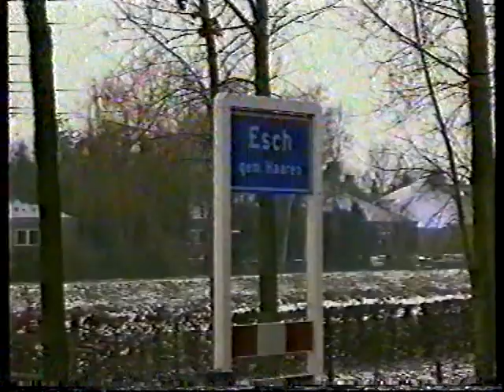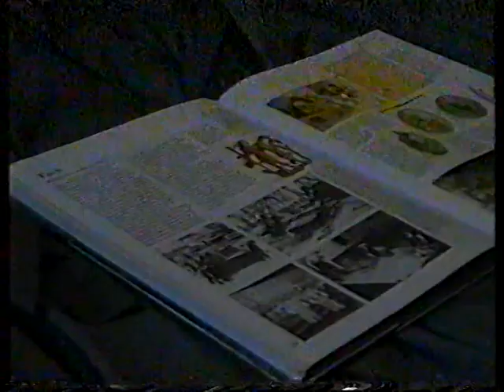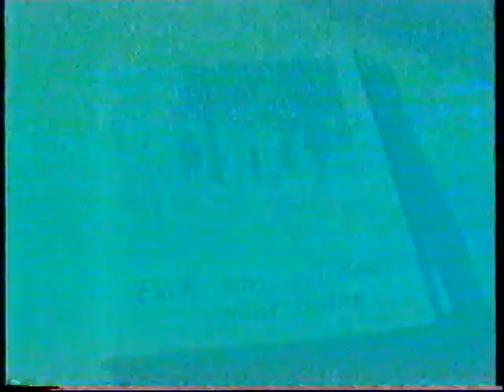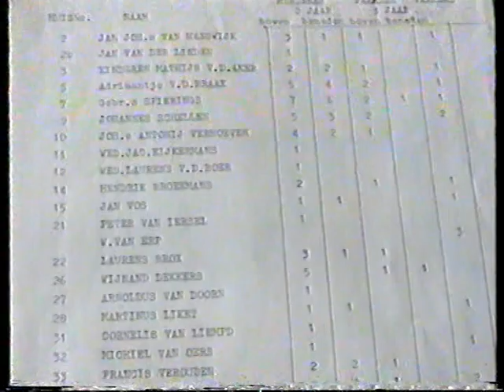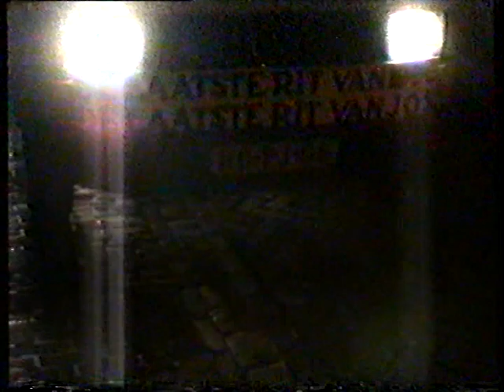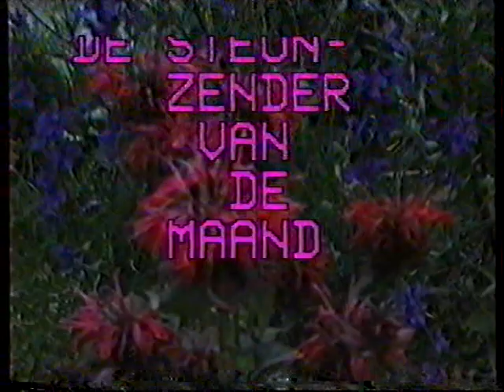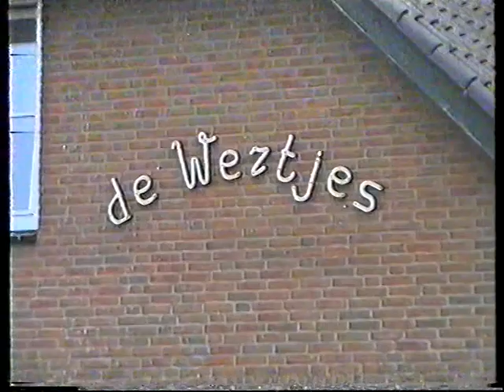1997 01 Uitzending Loesch